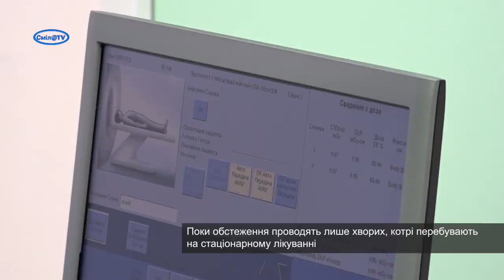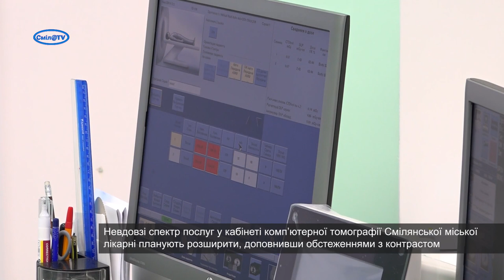У Смілянській міській лікарні працює власний кабінет КТ